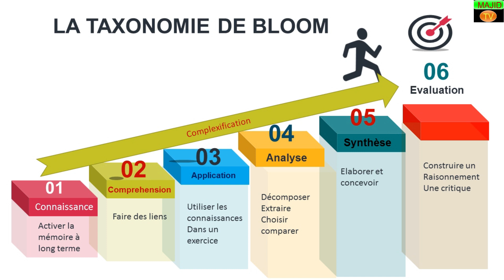Taxonomie de Bloom( Domaine cognitif)